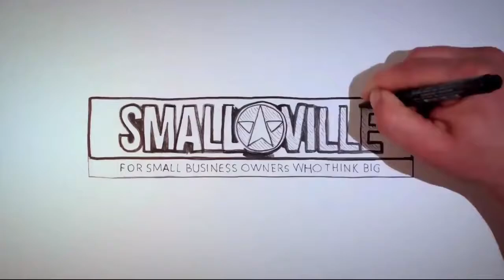How to Present Authentically on Camera - Geoff Anderson